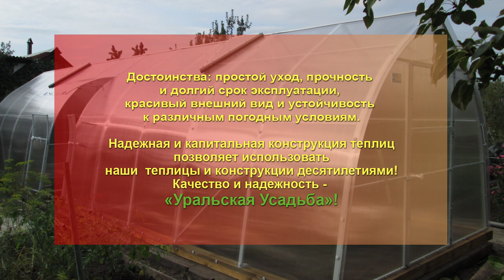ТЕПЛИЦА "КАПЕЛЬКА КРЕПЫШ 3М». ТЕПЛИЦА С АВТОМАТИЧЕСКИМ ПРОВЕТРИВАНИЕМ И ВХОД В СТЕНЕ.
Что главное при выборе теплицы? Как сделать правильный выбор и шаг при покупке? Рекомендации? Качество? Гарантия? Надежность? Отзывы о компании? Как выбрать сотовый поликарбонат?  Вот как много вопросов возникает в голове садовода покупателя. И что делать? На все эти вопросы можно получить ответ в компании «Уральская Усадьба». Сложить все эти критерии вместе, и они нарисуют картину будущей и настоящей теплицы, и производит такие теплицы компания «Уральская Усадьба».
Сегодня результат и так каждая теплица, нельзя верить словам, как бы убедительно они не звучали! Только результат! Только теплицы от «Уральской Усадьбы»
 КОНСТРУКЦИЯ ТЕПЛИЦЫ, КОТОРАЯ  ИЗГОТОВЛЕНА И ПРОДУМАНА ДО МЕЛОЧЕЙ.
Теплица размеры: ширина 3000мм; длина 10000мм; Высота в коньке 2350мм. У теплицы проем дверной в стене, размером 930х1750мм. САМЫЙ ИНТЕРЕСНЫЙ ВХОД: верхняя часть двери (фрамуга) открывается вверх на газлифтах, а нижняя часть двухстворчатая. В одном торце дверь с форточкой, в другом торце теплицы форточка торцевая (590Х890мм).
Покрытие: сотовый поликарбонат 4мм, плотность 0,75кг/м2, марка «Новатро»
г. Казань.
Проветривание: коньковые форточные блоки, оснащенные автоматическим открыванием.
Каркас Теплицы изготовлен из оцинкованной профильной трубы 40/20/1,2 и 20/20/1,5мм. Защита каркаса: холодное цинкование 60мкр и полимерно порошковая покраска 120-160мкр, что обеспечивает 100% гарантию от ржавчины!
Особенность данной теплицы: центральный тамбур и вход со стены.
Установлены две перегородки с цельными дверями, получился тамбур для садового инвентаря и место для бочки с водой.